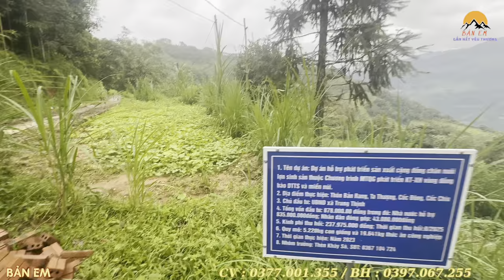Tiếp Tục Bổ Sung Thêm Vật Liệu Nhà 2 Ông Cháu - Bất Ngờ Với Hành Đội Của Đội Thợ